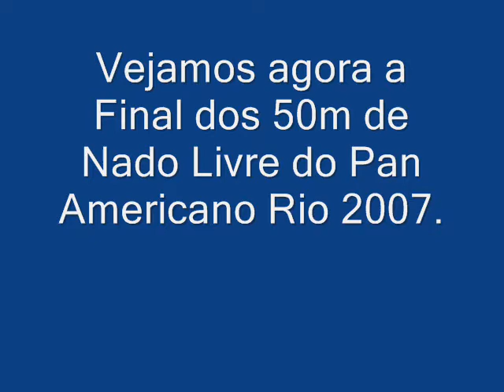trabalho de educação fisica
trabalho de ed. fisica sobre natação